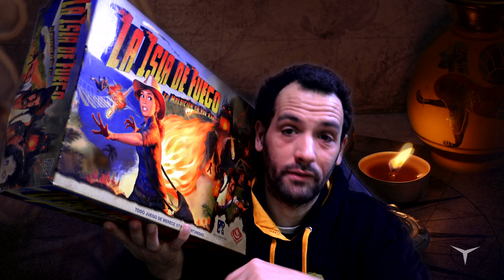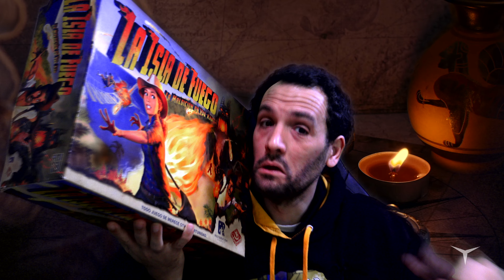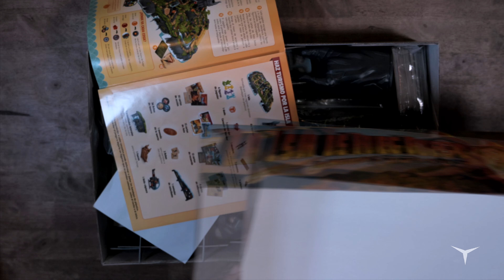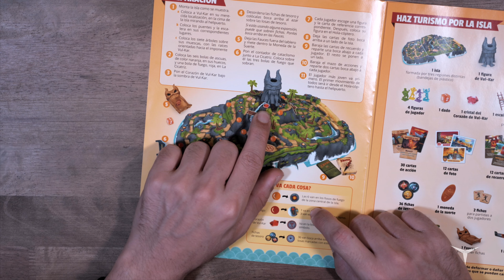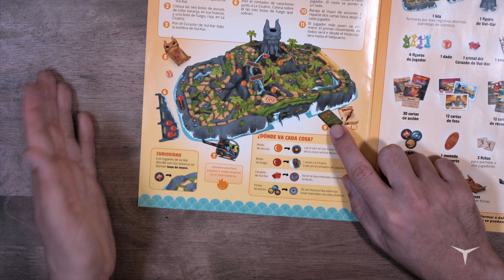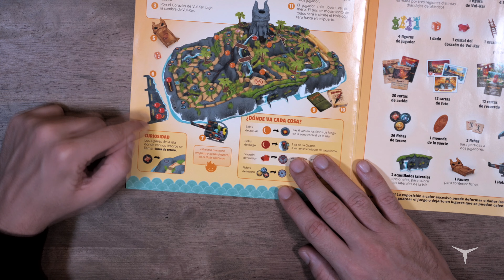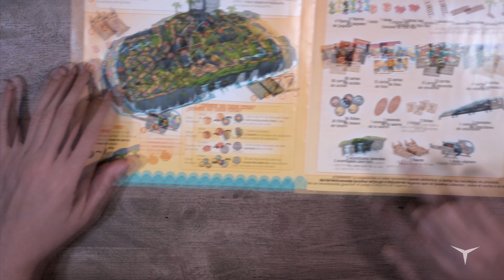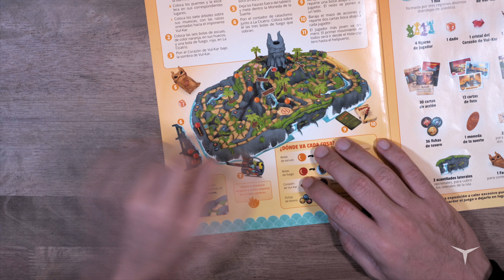Opinión sobre La Isla de Fuego: Todo tesoro tiene su lava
♦ La Isla de Fuego (Compra)